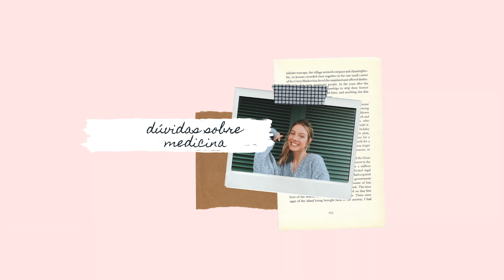Medicina é pra mim? | O que eu gostaria de ter ouvido antes de entrar na faculdade!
espero que esse vídeo te ajude de alguma forma, viu?
fiquem com God, beijão :)